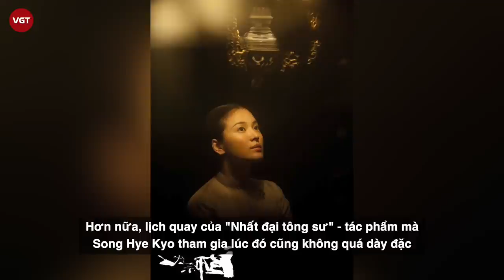Song Hye Kyo - Hyun Bin: Cặp đôi phim giả tình thật đẹp nhất xứ Hàn, cái kết toang vì tiểu tam?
Song Hye Kyo và Hyun Bin là hai ngôi sao lớn của làng giải trí Hàn Quốc. Hiện Hyun Bin đang hạnh phúc cùng “chị đẹp” Son Ye Jin, còn Song Hye Kyo vẫn là nàng ngọc nữ đắt giá nhất màn ảnh xứ kim chi với mức cát xê cao ngất ngưởng. Thế nhưng ít ai biết, hơn 10 năm trước, hai ngôi sao lớn từng là cặp đôi “phim giả tình thật” đẹp nhất xứ Hàn, nên duyên từ một bộ phim ngập tràn cảnh hôn. Việc cặp đôi chia tay từng khiến không ít người hâm mộ ngậm ngùi tiếc nuối.